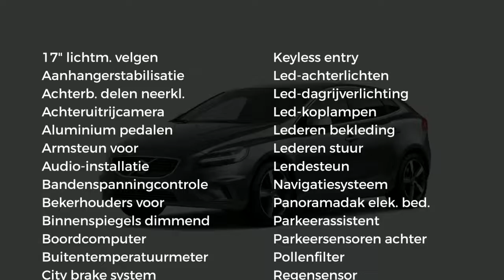Volvo V40 1.5 T3 152PK Geartronic Polar+ Sport